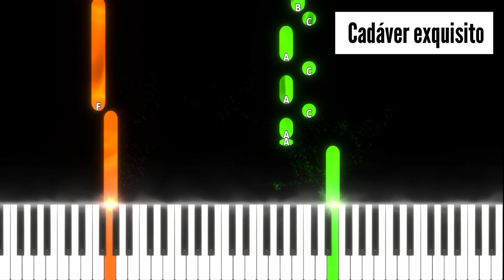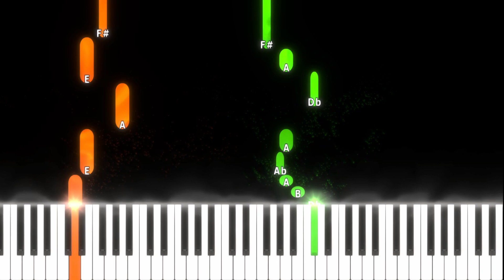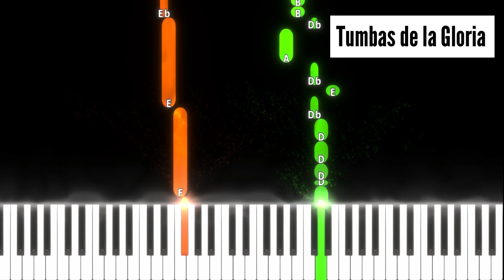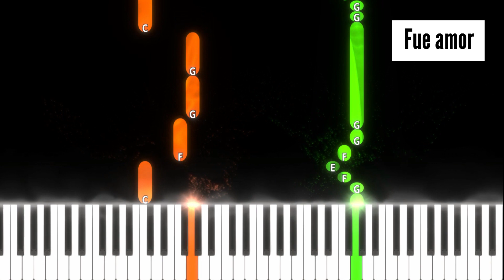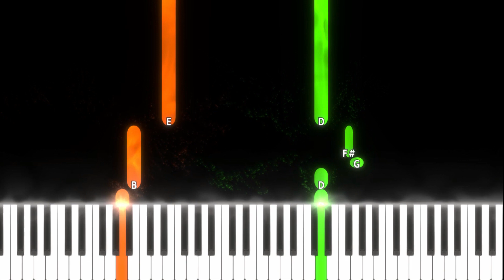9 canciones de Fito Páez que puedes APRENDER YA!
En este tutorial, te enseñaremos a tocar 9 de las más icónicas canciones de este talentoso cantautor argentino.

Mariposa Tecknicolor
A rodar mi vida
Cadáver exquisito
Brillante Sobre El Mic
Dar es dar
El amor después del amor
Tumbas de la Gloria
Fue amor
Yo vengo a ofrecer mi corazón

¡Esperamos que disfrutes tocando estas legendarias canciones de Fito Páez en tu piano! ¡Vamos a empezar a tocar! 🎹🎶